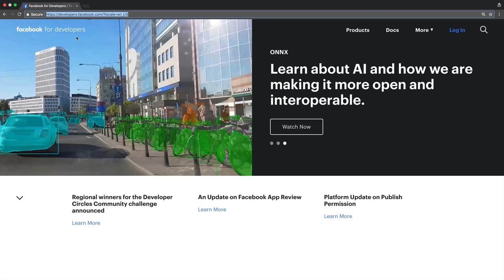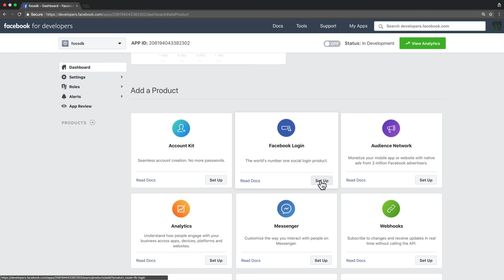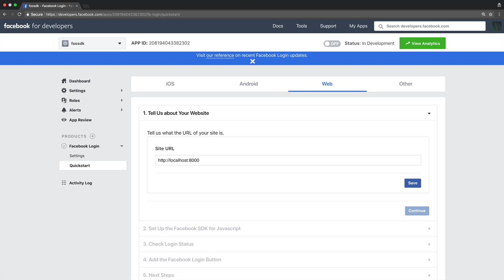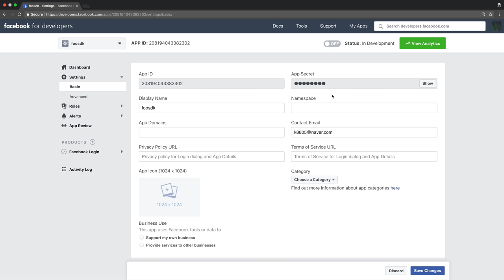WEB3 자바스크립트를 이용한 페이스북 로그인 - 3. 앱등록